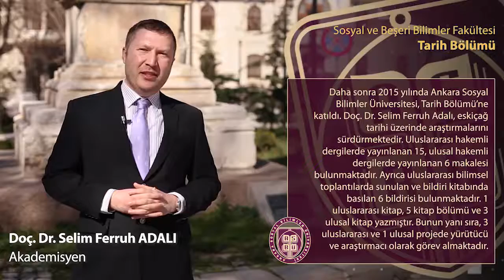Tarih Bölümü | ANKARA SOSYAL BİLİMLER ÜNİVERSİTESİ